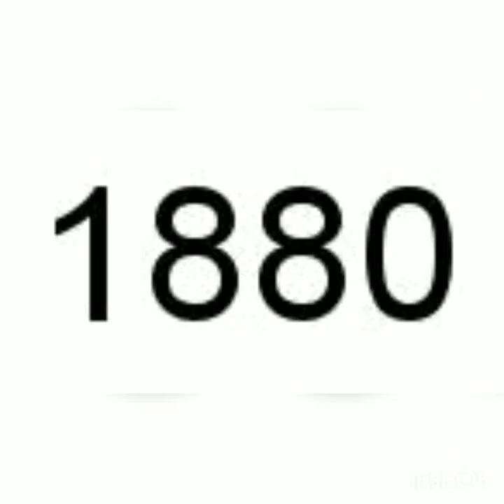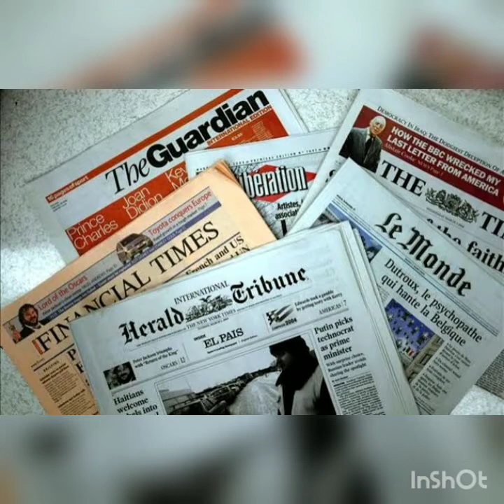Creepypasta the rake el rastrillo